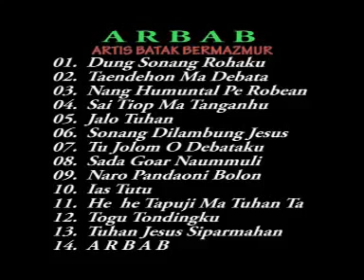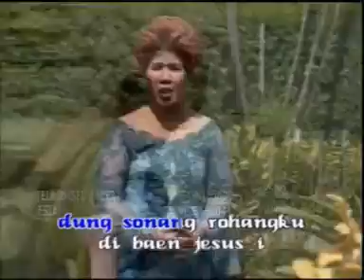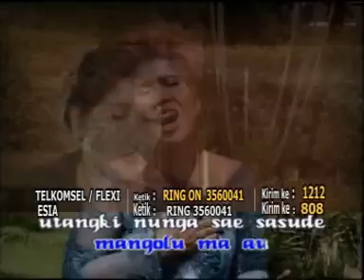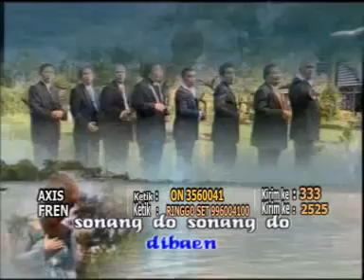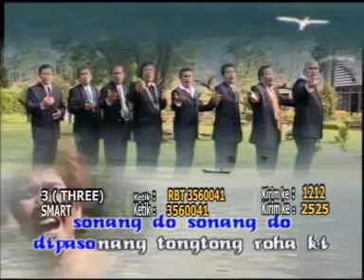Rohani. Dung Sonang Rohaku